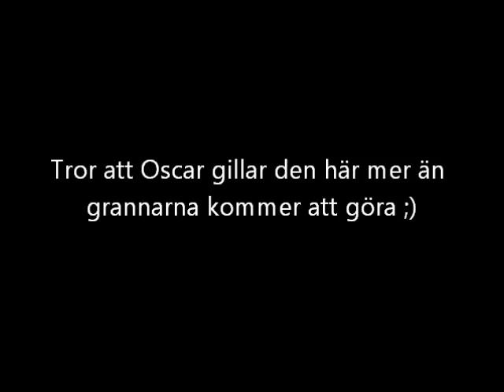Oscar fem år.wmv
It's my dog's birthday and he's opening his gift :)